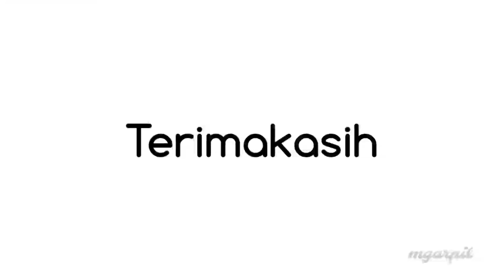Cara memakai dan melepas Alat pelindung Diri Level 1 sampai Level 3